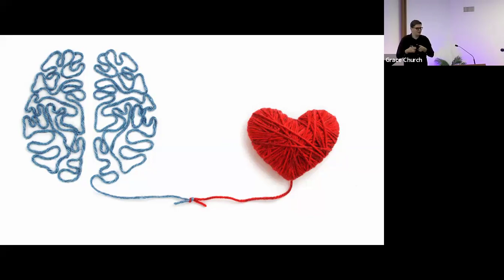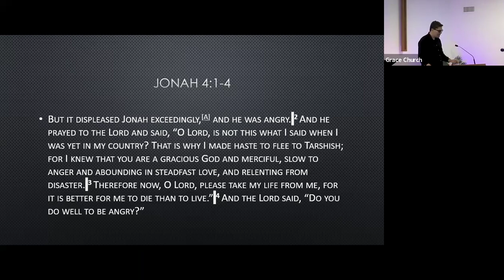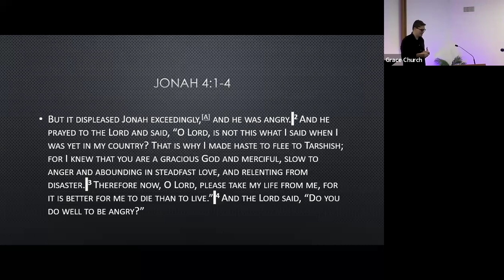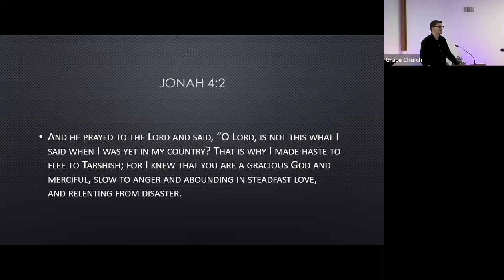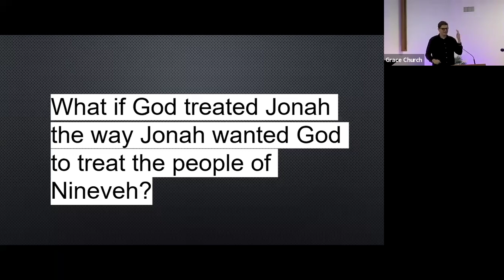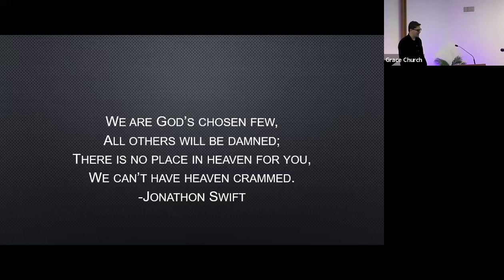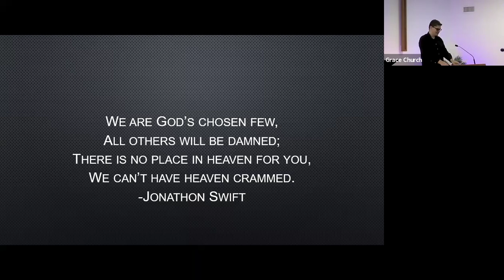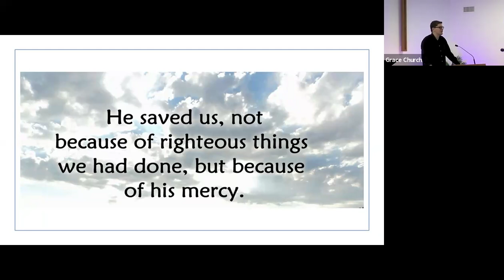Grace Church Sermon 2024/8/11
“The Heartless Prophet”, Jonah 4:1-4.  Speaker: Pastor Troy Sergey